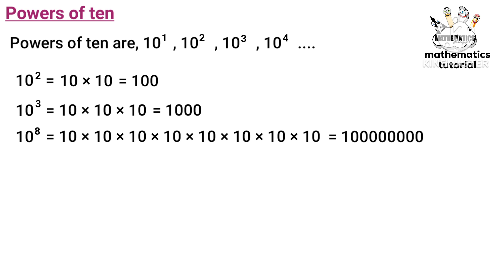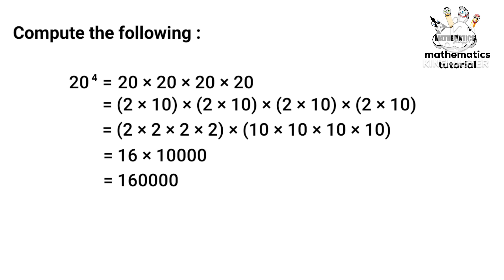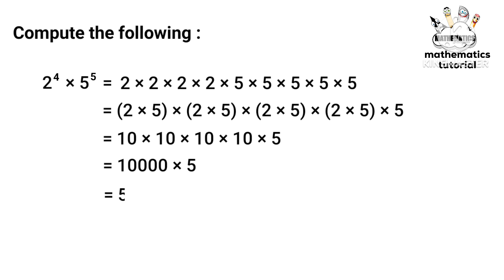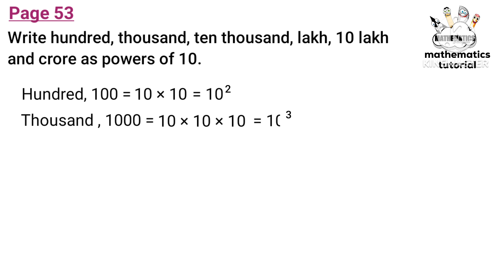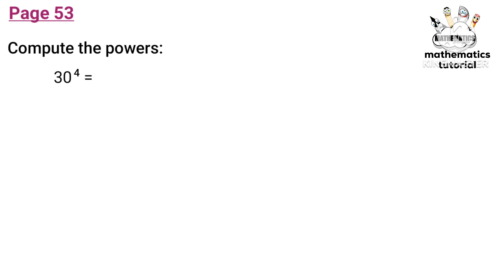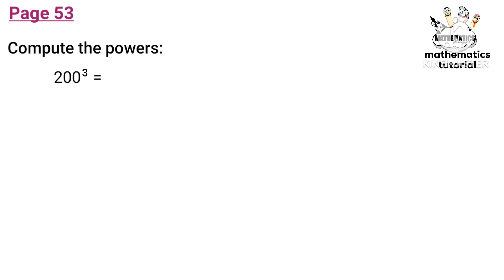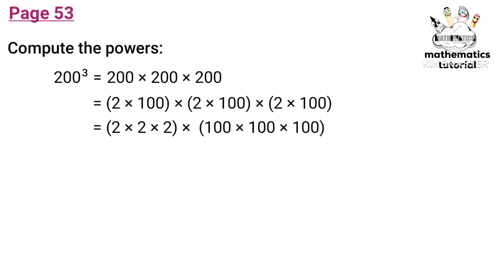class 7 maths chapter 4 repeated multiplication page 53 kerala syllabus part 2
1) repeated multiplication class 7 kerala syllabus
2) repeated multiplication class 7 activities
3) class 7 maths repeated multiplication
4) repeated multiplication class 7 maths
5) class 7 maths repeated multiplication page 53
6) class 7 maths chapter 4 repeated multiplication page 53